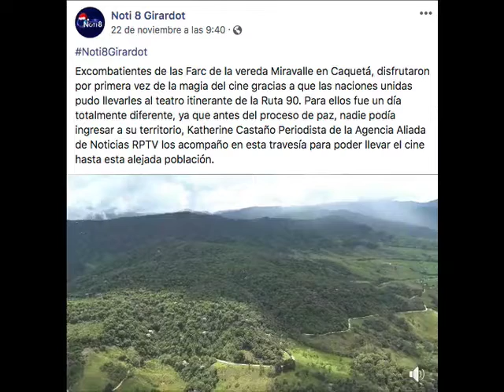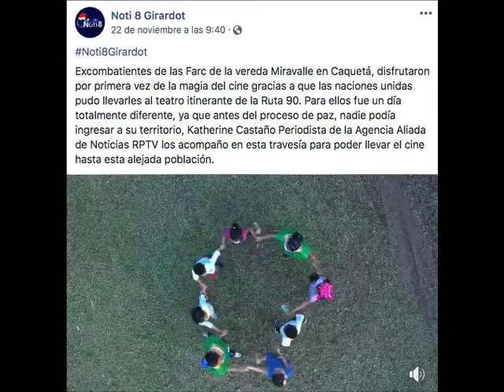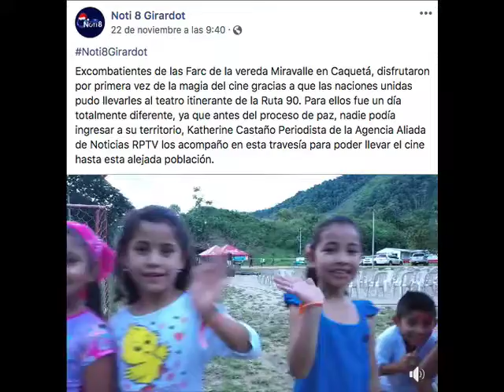Excombatientes de las Farc de la vereda Miravalle en Caquetá, disfrutaron por primera vez de la mag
VÌA: NOTI 8  GORARDOT